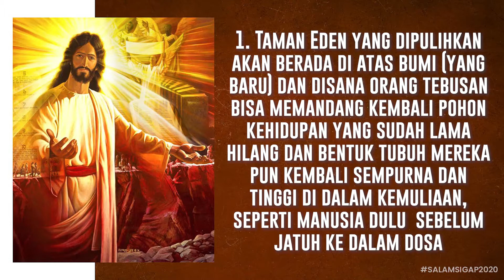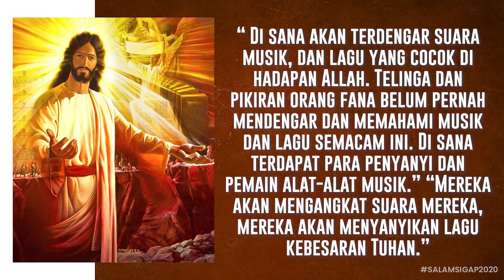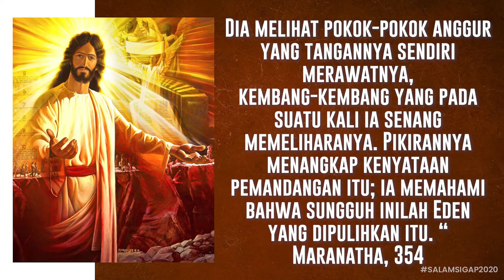Salam Sigap 20 Desember 2020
"Taman Eden dipulihkan"

Kiranya Firman Tuhan melalui Salam Sigap edisi 20 Des 2020 meneguhkan iman kita. Tuhan memberkati kita. Haleluya. Amin